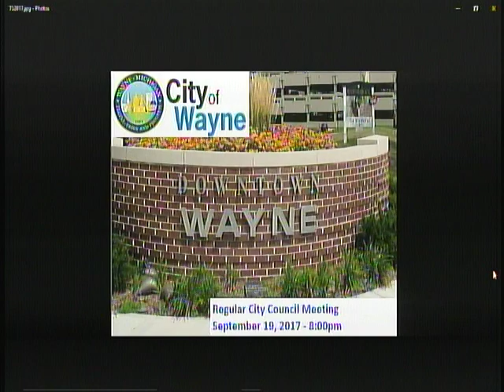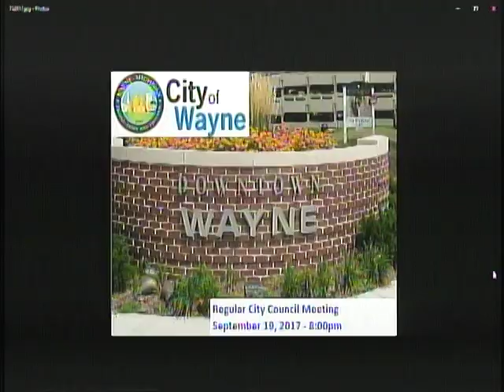September 19, 2017